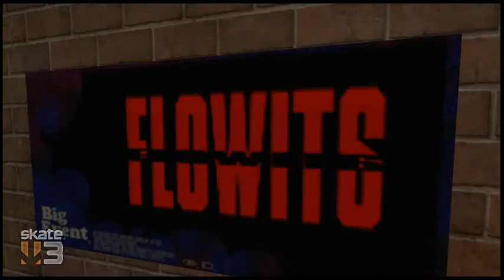realistic team black element ea skate 3